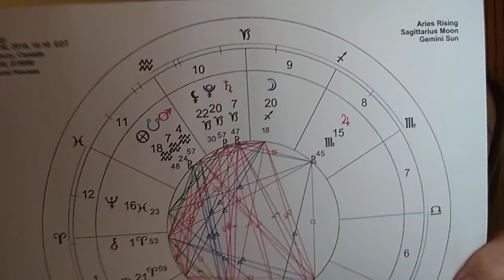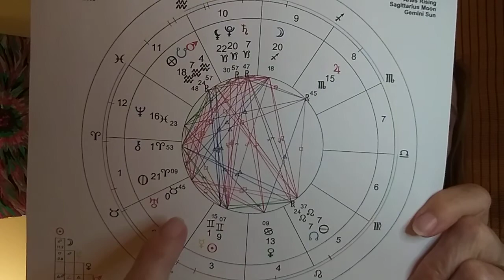Embrace The Magic, Not The Madness - Astrology for May 30th to June 5th, 2018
We're just coming off a full moon in Sagittarius that illuminated the need to seek and speak our truth.  Coupled with a Grand Trine in Fire which we may have experienced as a call to healing our identity and self-expression in some way.
Mercury entered Gemini on the 29th and will conjunct the Sun on June 5th - this is a very chatty, social, curious time that encourages us to express ourselves.
A beautiful Grand Trine in Water that peaks on June 2nd can have us feeling deeply connected and in harmony with the universe and at peace emotionally.  We are encouraged to embrace the magic and enjoy the hopeful, optimistic vibe.
Venus opposite Pluto and square Neptune on June 5th may draw our attention to power struggles in relationships.  We should be mindful of the possibility for misunderstandings or deception.  This can be an opportunity for healing and growth if we are mindful and self-aware.
The last quarter moon in Pisces on the same day, square the sun in Gemini - may shed light on an internal crisis and tension between our mind and spirit.  We need to let go of the pieces that are not serving us, and move in the direction that life is calling us to.